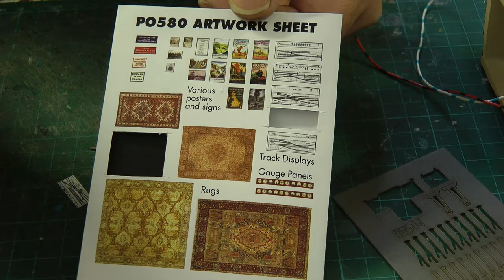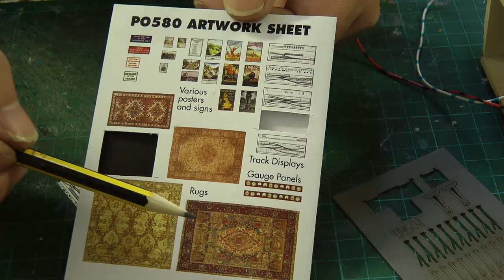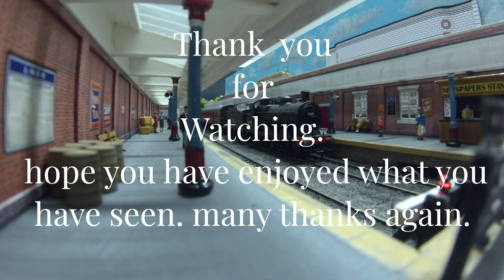Next train to Jarrow Road/Interior for a Hornby Skaledale Signal Box. No 414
In this video we look at the Train for Jarrow Road, and fitting a interior into a Hornby Skaledale Signal box, also a running session video thrown in just for good measure. enjoy.